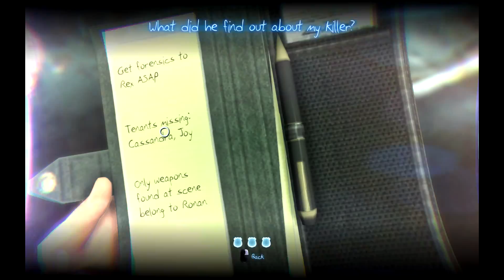GHOST FRIENDS! | Murdered #2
This old couple scares me..

Part #2 of the Murdered: Soul Suspect let's play.
If you liked it, let me know! If you disliked it, Boooooooooo.
But seriously, leave your thoughts/opinions/feedback/suggestions in the comment box down below, and thank you guys for watching!